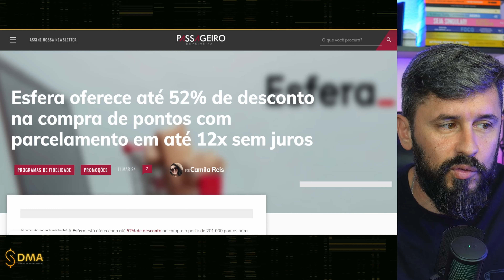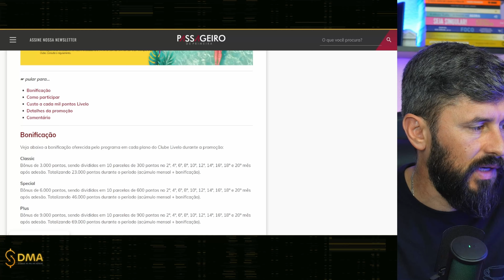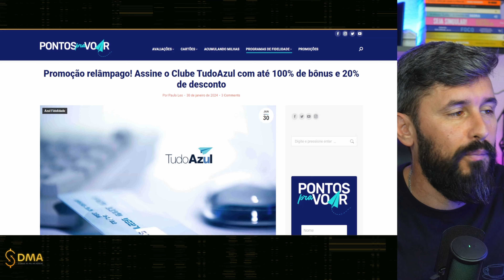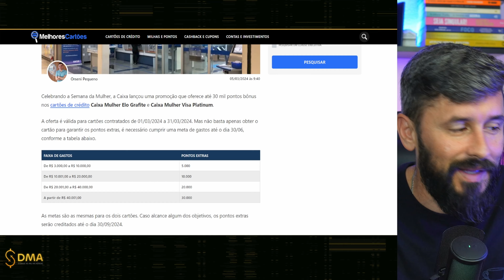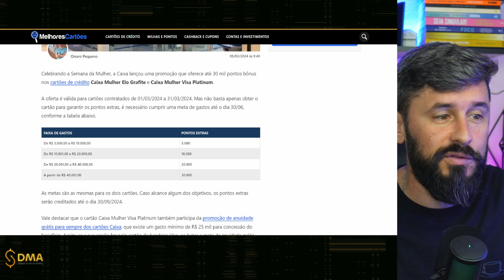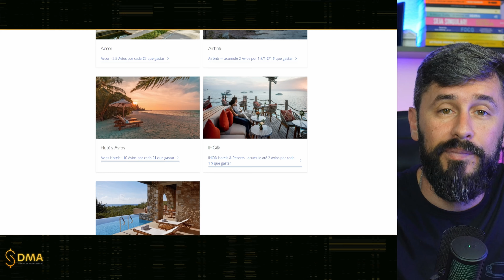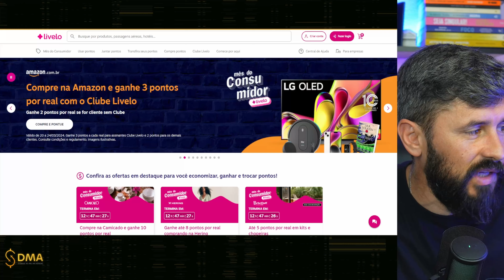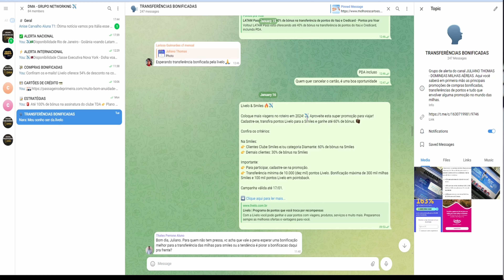7 FORMA DE ACUMULAR MILHAS - SEM CARTÃO DE CRÉDITO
A maior objeção para quem quer entrar no mundo das milhas  é o cartão de crédito… AHH EU TENHO QUE GASTAR MUITO NO CARTÃO DE CRÉDITO PARA ACUMULAR MILHAS E VIAJAR OU TEM QUE TER UM CARTÃO BLACK TOP DO MERCADO.

Essa pessoa está certa e errada ao mesmo tempo!!! Certa porque realmente, para fazer um viagem legal, tem que gastar muito no cartão

e ERRADA pois o cartão de crédito não é fundamental para acumular milhas, até com seu roxinho você pode acumular

FIQUE COMIGO NESSE VÍDEO QUE VOU FALAR 7 FORMAS DE ACUMULAR MILHAS SEMMMMM TER CARTÃO DE CRÉDITO..

Descubra o segredo de transformar seus gastos em na sua viagem dos sonhos.

💳OS SEGREDOS DOS CARTÕES DE CRÉDITO(Os bancos não querem que você saiba disso!!))

✅🗝️SUPER SISTEMA PARA CONTROLAR PONTOS/MILHAS E CARTÃO DE CRÉDITO e FLUXO DE CAIXA FUTURO

✅INDICAÇÃO PARA VOCÊ GANHAR R$20,00
ou usando o cupom de Juliano: jultho902

✅CHIP INTERNACIONAL PARA SUA VIAGEM!!
💰CUPOM PARA GANHAR $3,00 DÓLARES: JULIAN4779

✅WISE: Ganhe transferência grátis de até R$ 3.000,00 na transferência de Real para qualquer moeda internacional!!

✅QUER INVESTIR NO EXTERIOR OU GUARDAR DÓLARES?
Ganhe 20$ Dólares de cashback ao tranferir real em dólar